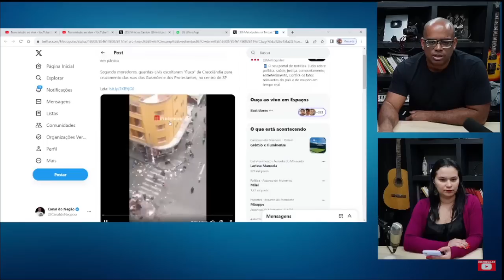Vídeo da CRAC0LANDlA sendo REMOVIDA ASSUST4 moradores do CENTR0 de SP!!